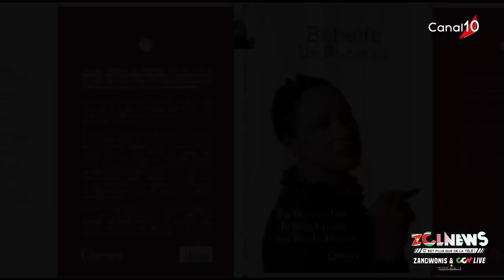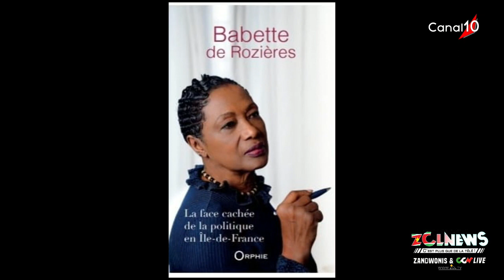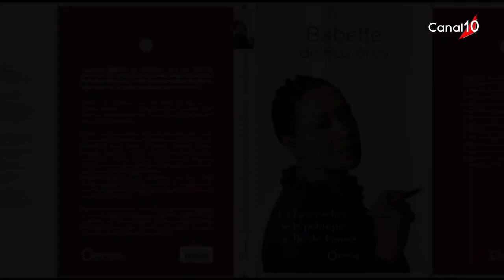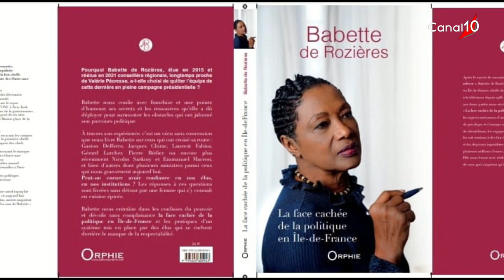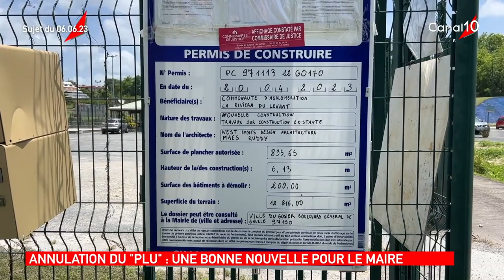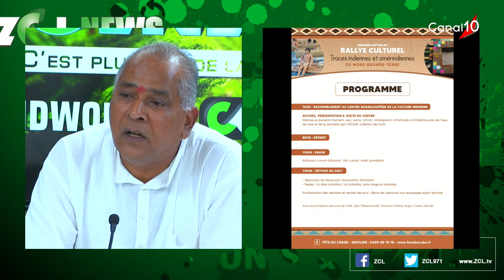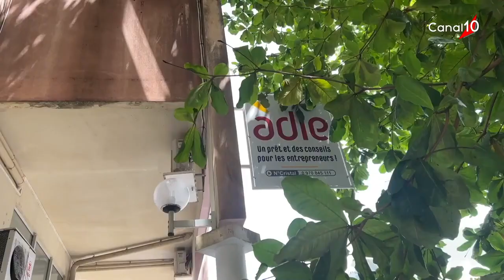L'intégrale du ZCL NEWS du 6 juin 2023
L'intégrale du ZCL NEWS du Mardi 6 juin 2023

Nous avons reçu:
- Babette de Rozières; Conseillère régionale ile de France, Présidente du salon de la gastronomie OM
- Emelyne ADEMAR; ABC des entreprises
- Elie SHITALOU; Président de l’association culturelle guadeloupéenne des Amis de l’Inde
- Barbara MONPIERRE; Chronique "A la rencontre de soi"
-- avec Gilles CAZIMIR; Coach professionnel certifié RNCP, expert en train coaching